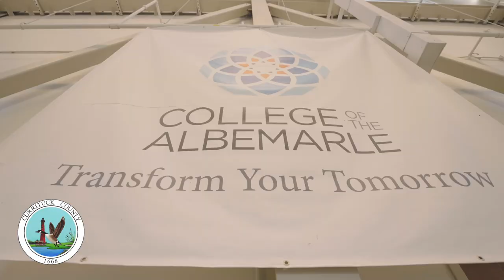Currituck County and College of The Albemarle